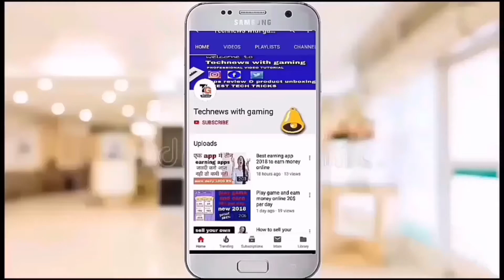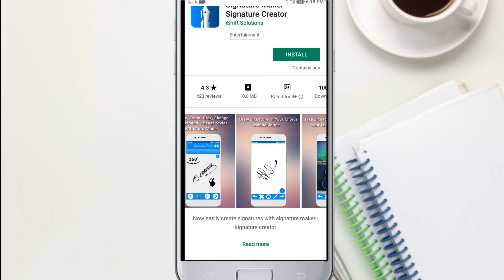signature kaise kare in hindi | signature style of my name in english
Hello friends
Is video me humane aapko btayeaa signature kaise kare in hindi